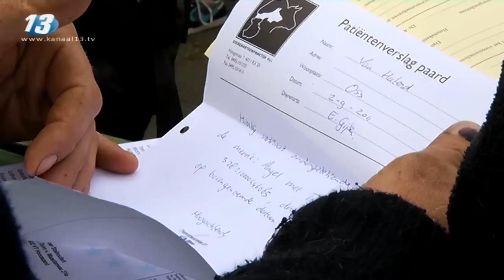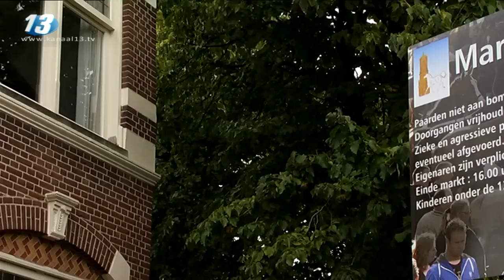Paardenmarkt Elst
Op de eerste maandag in september staan paarden en pony's van alle mogelijke rassen ruim opgesteld in de brede Dorpsstraat, die begint bij de Elster toren. Ook rondom de paarden is voldoende plaats om de dieren te bekijken. In het verlengde van de markt staan de kramen van de warenmarkt opgesteld en op het nabijgelegen Europaplein is dan de jaarlijkse najaarskermis.